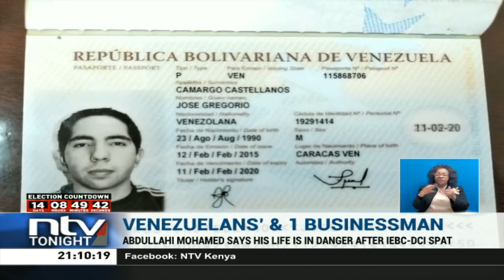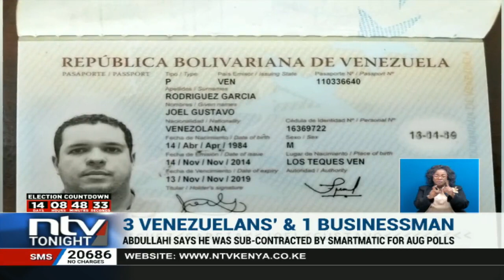Abdullahi Mohamed says his life is in danger after IEBC-DCI spat